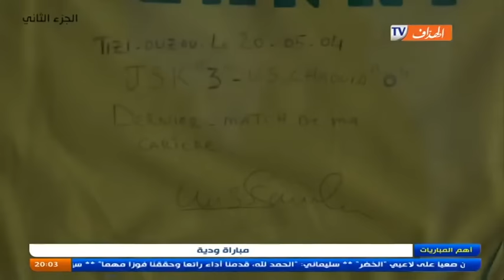صايب يعود لـخسارة الكأس أمام بلعباس و يتطرق لمسيرته الإحترافية